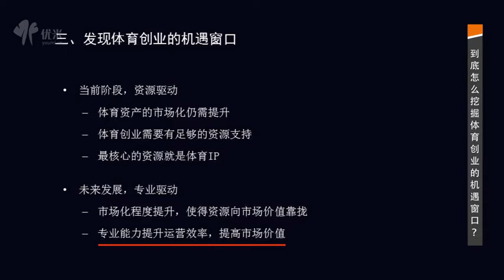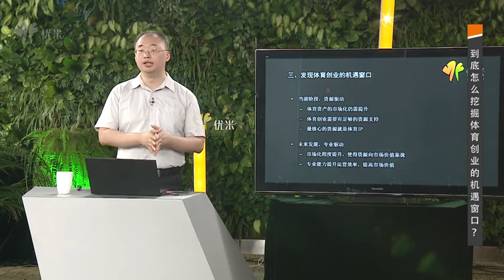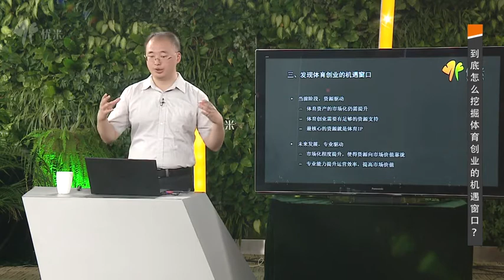体育创业的风口到底在哪？4 到底怎么挖掘体育创业的机遇窗口？